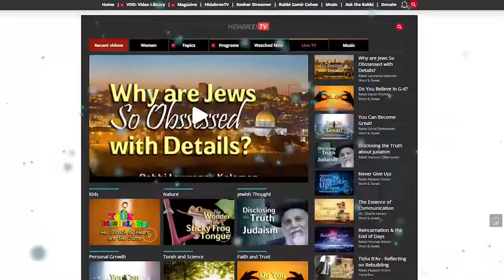Why Don't We Recite Hallel on Purim? - Rabbi Yitzchak Breitowitz